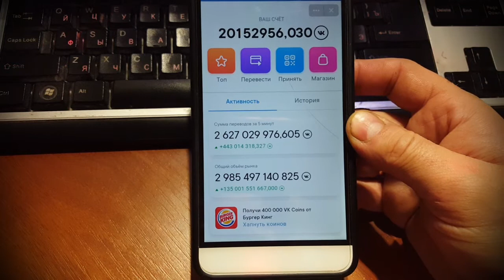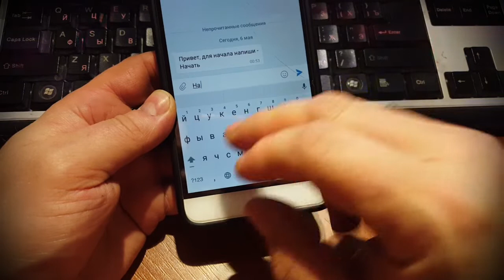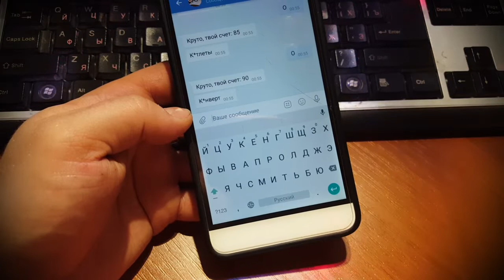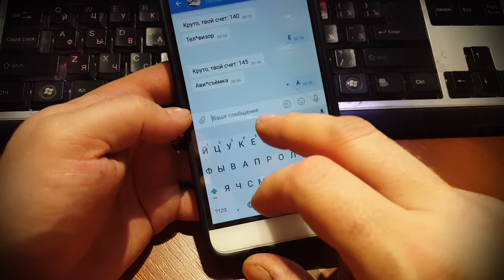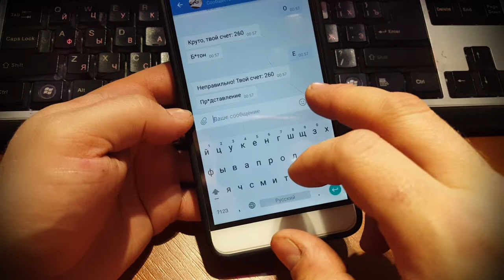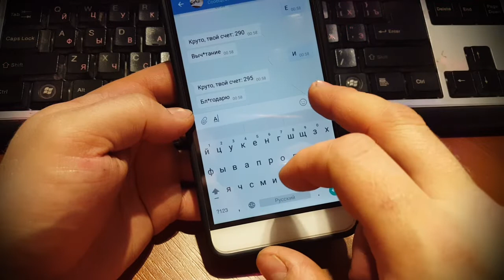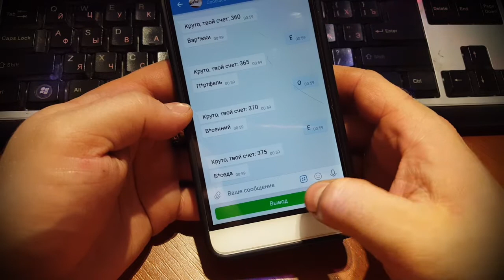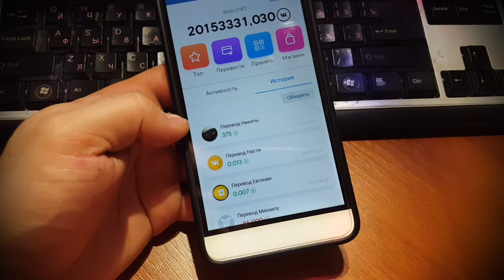За чек из БК дают 400к вк коин на халяву. Новый бот Русик, зарабатывай VKCOINS своей грамотностью!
За чек из БК дают 400к вк коинов. Новый бот Русик, зарабатывай  VKCOINS своей грамотностью!